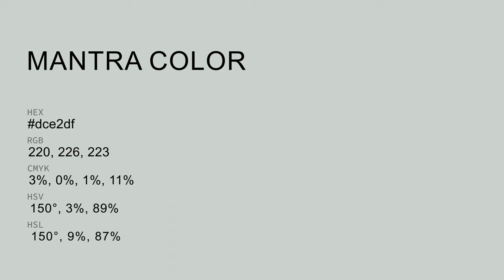Mantra color dce2df hex color - Grey color - Warm color dce2df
What color is Mantra ? dce2df hex color - Grey color - Warm color dce2df

Hex dce2df Color Code is also known as Mantra color.

Hex dce2df Color code in RGB color code model is created after adding 86.27% red color, 88.63% green color and 87.45% blue color.
Hex dce2df Color code in CMYK color (process color) code model is generated after subtraction of 2% cyan, 0% magenta, 1% yellow and 11% black.